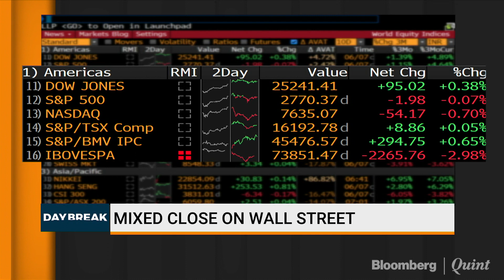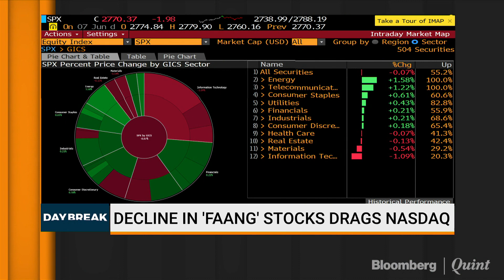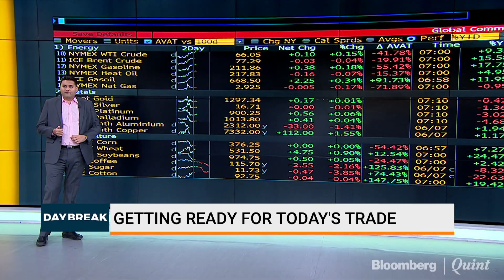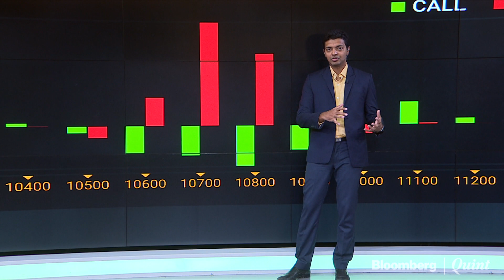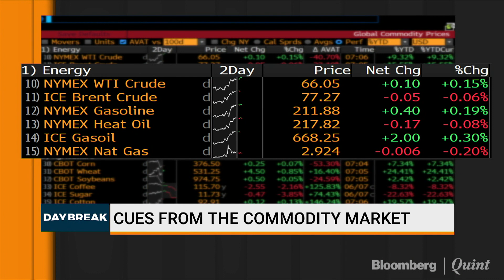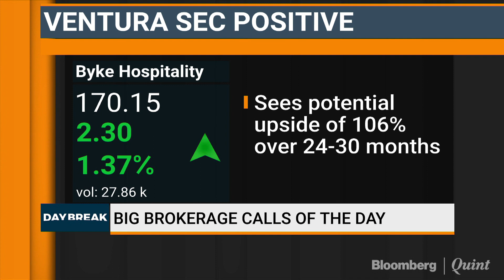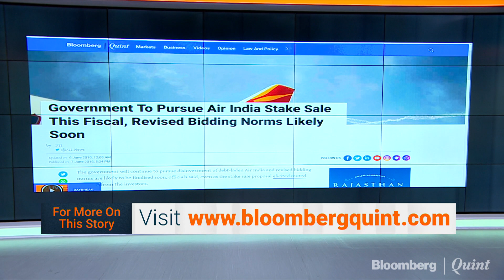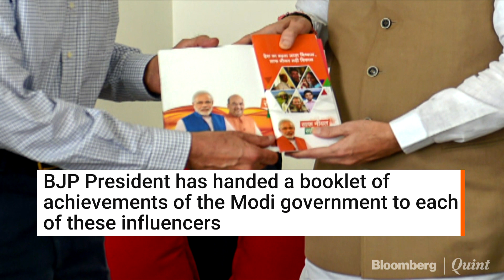DayBreak: 8 June 2018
DayBreak
- President Trump faces isolation at G-7; envisions peace deal with Kim
- Roadmap for consolidation of PSBs